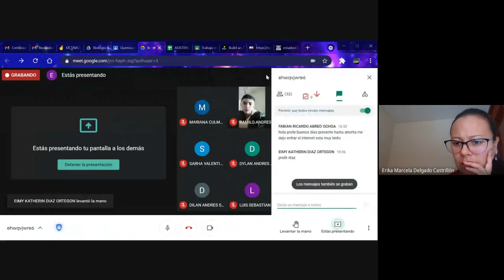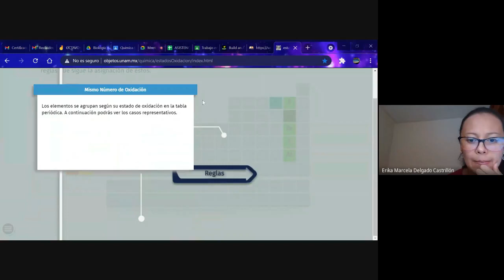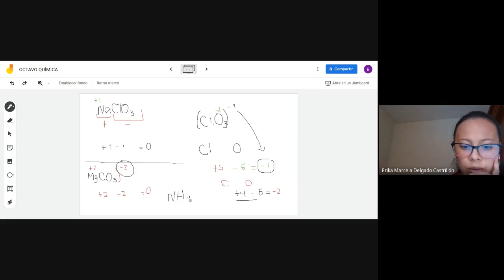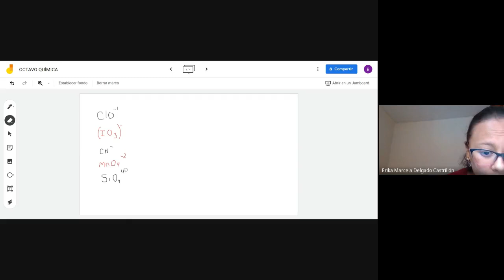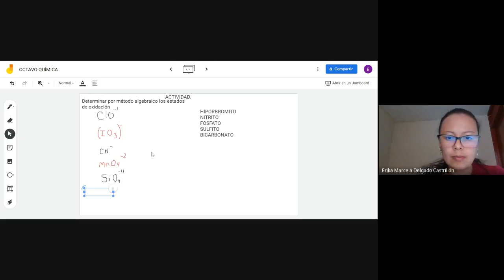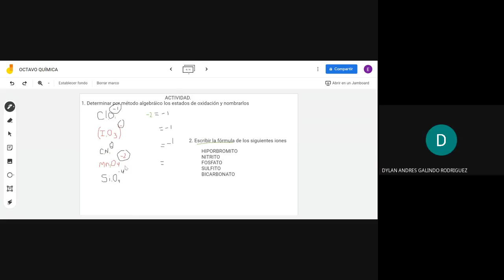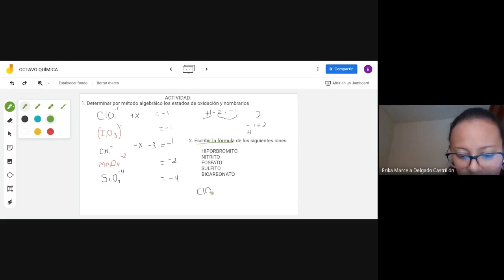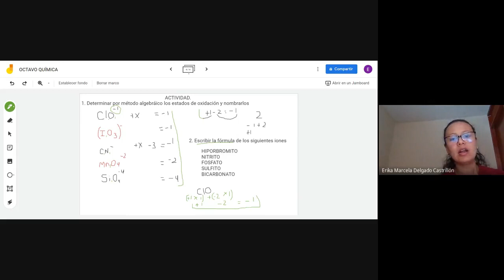Química octavo 8º IONES 2° PARTE 26 de mayo 2021